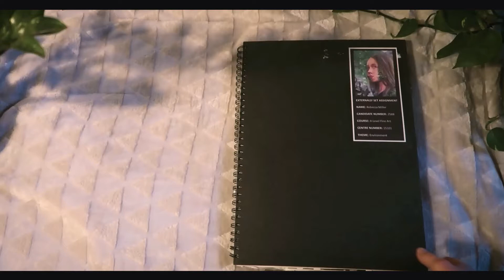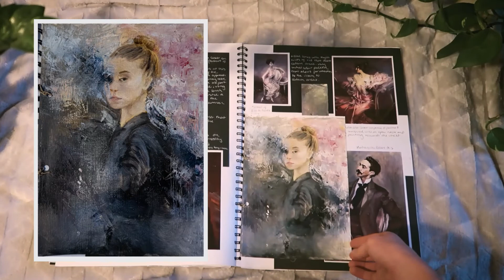A* Fine Art Sketchbook [A Levels]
One of my sketchbooks from 2016 A levels (sixth form) in the UK.

instagram is @rebeccalucyanimation